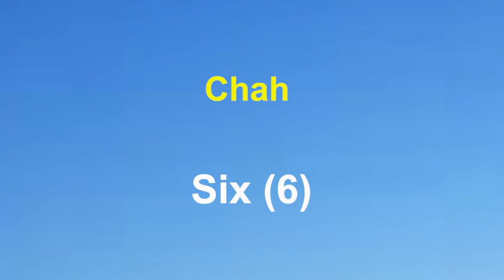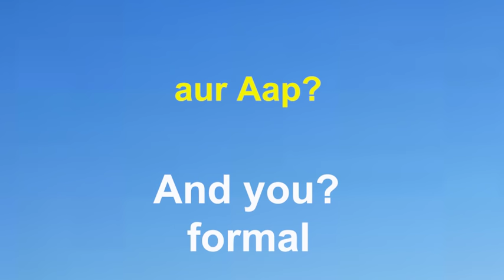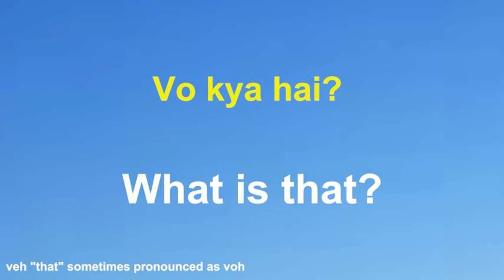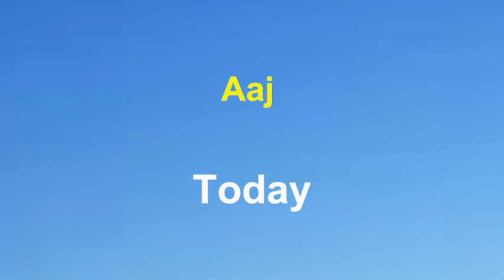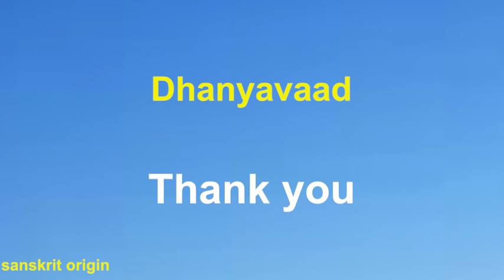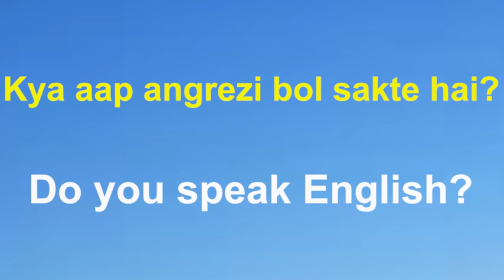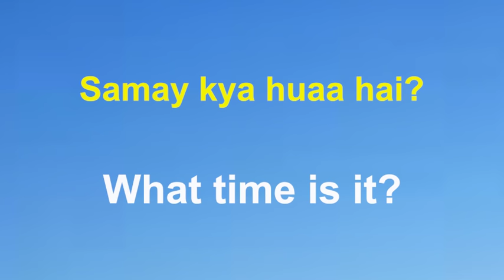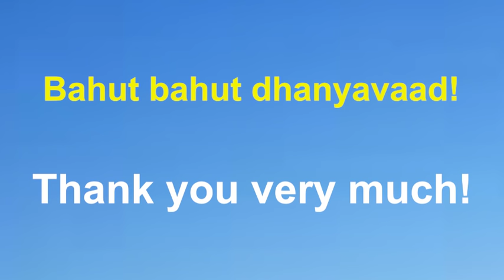Learn Hindi While You Sleep // 88 Common Hindi Phrases and Words \\ Subtitles English/Hindi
How to learn Hindi? Learn Hindi While You Sleep! This video features 88 basic Hindi phrases and words that teach grammar automatically. They are especially useful for the beginning student of Hindi.

To use just play the video before sleeping...

If you want to really learn Hindi, the best way is to listen and speak the most common Hindi phrases as often and as accurately as possible. If you want to learn Hindi well, these types of videos will help you do that. And doing it in a relaxed way is even better!

Looking for a Hindi teacher? Try Italki. They have tons of teachers that you can talk to online.

The idea is to be in as relaxed or calm a state as possible. Put on headphones if you need to. Best time is the right before you go to bed. The brain is supposedly more receptive in that relaxed state.
The plan: listen to this as often as possible until the words and phrases are natural to you, that you don't even need to think to say them.

These phrases can be used mainly for the first encounters. What do you say to people who you don't know at all or don't know very well? Those phrases.

My name is Evan (eko) . Happy learning.